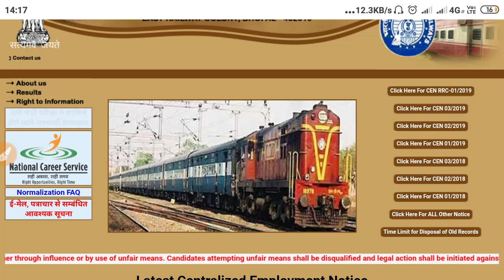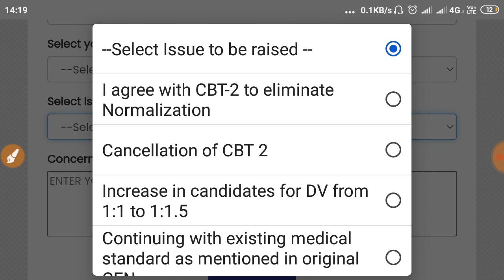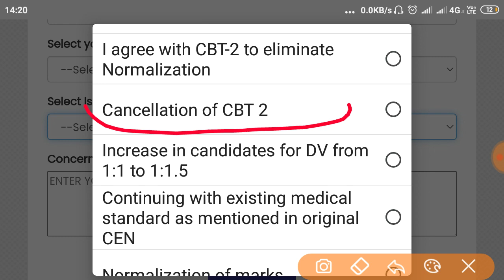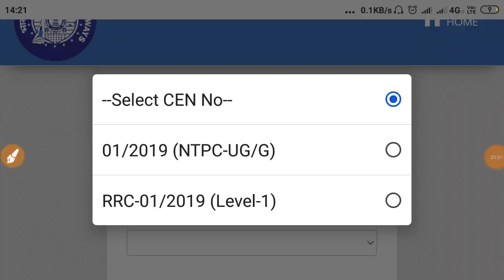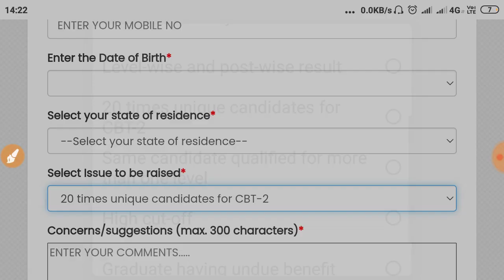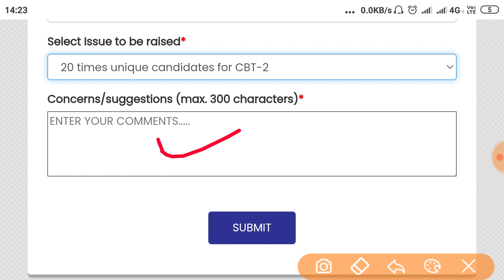Khan Sir की छात्रों से फिर अपील Official Notice | Rrb ntpc result | Rrb Group D CBT 2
Gaotakrojgarstudy Khan Sir की छात्रों से फिर अपील Official Notice | Rrb ntpc result | Rrb Group D CBT 2 | Rrb

इस वीडियो का उद्देश्य किसी भी अवैध गतिविधियों को बढ़ावा या प्रोत्साहित करना नहीं है और ना ही किसी जाति, धर्म और नेताओं को ठेस पहुंचाना है